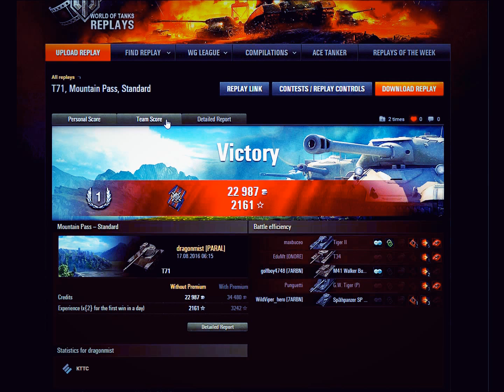World of Tanks T71 light tank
In this video you will see me in my T71 light tank. I did 1951 in damage
and 3 kills.